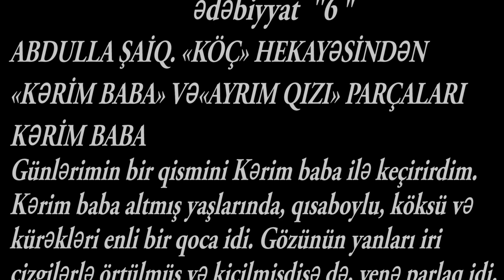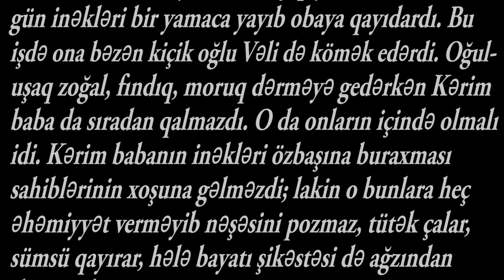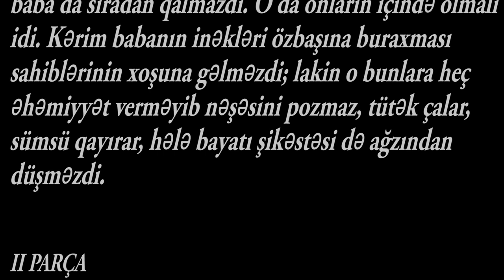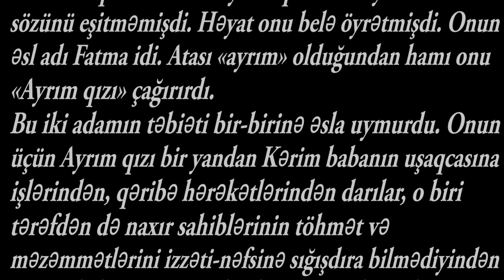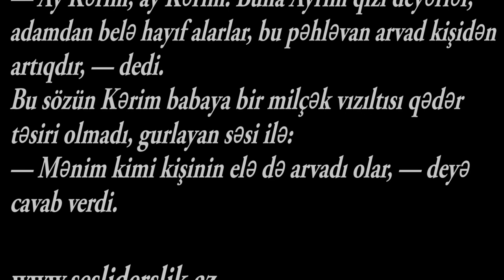Ədəbiyyat 6 ABDULLA ŞAİQ. «KÖÇ» HEKAYƏSİNDƏN «KƏRİM BABA» VƏ «AYRIM QIZI» PARÇALARI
ABDULLA ŞAİQ. «KÖÇ» HEKAYƏSİNDƏN
«KƏRİM BABA» VƏ «AYRIM QIZI» PARÇALARI

I VARİANT

KƏRİM BABA
Günlərimin bir qismini Kərim baba ilə keçirirdim. Kərim baba altmış yaşlarında, qısaboylu, köksü və kürəkləri enli bir qoca idi. Gözünün yanları iri cizgilərlə örtülmüş və kiçilmişdisə də, yenə parlaq idi. Söz söylədiyi zaman daima kiçik gözləri, qalın və iri dodaqları gülərdi. Onun keçirmiş olduğu uzun bir tarixi hər zaman gözlərindən oxumaq olurdu. Yaşlı olduğu halda, daima açıq, geniş çöllərdə yaşamış bu adamın üzü ətli, yanaqları qıpqırmızı, canı sapsağlam idi. Bu adamın hərəkətindən və simasından gəncliyində çox igid və qoçaq olduğu anlaşılırdı. İndi belə fikri-zikri daima ovda və şikarda idi.
Atasından qalma köhnə tüfəngi var idi. Bu tüfəngin lüləsi kiçik bir top lüləsi qədər idi. Onu hər zaman özü ilə gəzdirər və bir an yanından ayırmazdı. Hər gün silər, təmizlər və arabir dərənin içinə enərək bir yeri nişan alardı. Nişanladığını vurduqda bütün arzularına qovuşmuş bəxtiyar bir uşaq kimi sevincindən atılıb-düşərdi. Tüfəngin bir top qədər şiddətli səsindən xoşlanmayan Ayrım qızı arabir Kərim babaya istehza ilə: «Ayıbını yer örtsün, sən heç bildiyindən əl çəkmə. Yaxşı ki dədən Qafar sənə bu qırıq tüfəngi qoyub gedibdir», — deyərkən Kərim baba məğrur bir tövrlə: «İgid atadan igid oğula bir tüfəng, bir də at qalar», — cavabını verirdi.
Kərim baba inəkləri cüzi ayıqlıqla güdərdi. Özünün də iki inəyi, dörd-beş qoyunu var idi. Hər gün inəkləri bir yamaca yayıb obaya qayıdardı. Bu işdə ona bəzən kiçik oğlu Vəli də kömək edərdi. Oğul-uşaq zoğal, fındıq, moruq dərməyə gedərkən Kərim baba da sıradan qalmazdı. O da onların içində olmalı idi. Kərim babanın inəkləri özbaşına buraxması sahiblərinin xoşuna gəlməzdi; lakin o bunlara heç əhəmiyyət verməyib nəşəsini pozmaz, tütək çalar, sümsü qayırar, hələ bayatı şikəstəsi də ağzından düşməzdi.
II VARİANT
AYRIM QIZI
Ayrım qızı qısaboylu, kök bir qadın idi. Kiçik qumral gözləri, ay kimi yuvarlaq üzü var idi. Bu çalışqan, namuslu qadının üzündə kişilərə məxsus bir heybət vardı. Hələ gurlayan səsini hər kəs eşitsə idi, onun bir kişi olduğuna inanırdı. Gündüzləri bir yandan bizim evdə çalışıb-çapalayar, bir yandan da öz evinin işlərini görərdi. Meşədən şələ-şələ odun daşıyar, sac asar, çörək bişirər, özgələrinin inəklərini, qoyunlarını sağar, nehrə çalxalayar və yorulmaq nə olduğunu bilməzdi.
Bu vaxta qədər kimsə Ayrım qızından «yoruldum» sözünü eşitməmişdi. Həyat onu belə öyrətmişdi. Onun əsl adı Fatma idi. Atası «ayrım» olduğundan hamı onu «Ayrım qızı» çağırırdı.
Bu iki adamın təbiəti bir-birinə əsla uymurdu. Onun üçün Ayrım qızı bir yandan Kərim babanın uşaqcasına işlərindən, qəribə hərəkətlərindən darılar, o biri tərəfdən də naxır sahiblərinin töhmət və məzəmmətlərini izzəti-nəfsinə sığışdıra bilmədiyindən Kərim babanın arxasından hər gün söylənərdi. Kərim baba heç bir şeyə əhəmiyyət vermədiyi kimi, buna da əsla əhəmiyyət verməyib nəşəsindən, kefindən qalmazdı.
Bir gün qadınlarla uşaqlar moruq və çiyələk yığmağa getmişdilər. Kərim baba sıradan heç qalarmı? Ayrım qızı Kərim babanın da getdiyini, naxırın başsız qaldığını bilmiş, naxır sahiblərinin acı töhmətini eşitməmək, həm də Kərim babaya acı dərs vermək qəsdi ilə yumrubaşlı iri çomağı götürüb özünü naxıra yetirmişdi. Axşamçağı naxırı obaya doğru sürərkən hamı ona tamaşaya çıxdı.
Hətta Kərim baba da bu tamaşadan qalmadı, uzaqdan laqeyd baxışlarla arvadını seyr etdi. Ayrım qızı əsla tövrünü dəyişməyərək əlində çomaq o inəyin, bu öküzün arxasınca bağıra-bağıra qalırdı.
Kəndlilərdən biri gülə-gülə Kərim babaya:
— Ay Kərim, ay Kərim! Buna Ayrım qızı deyərlər, adamdan belə hayıf alarlar, bu pəhləvan arvad kişidən artıqdır, — dedi.
Bu sözün Kərim babaya bir milçək vızıltısı qədər təsiri olmadı, gurlayan səsi ilə:
— Mənim kimi kişinin elə də arvadı olar, — deyə cavab verdi.